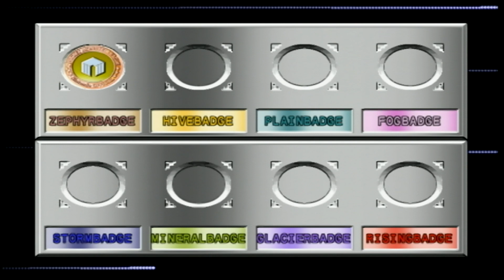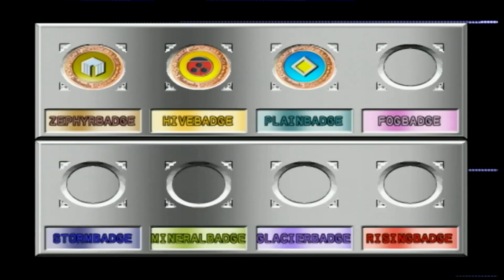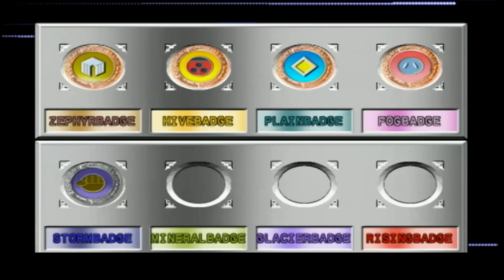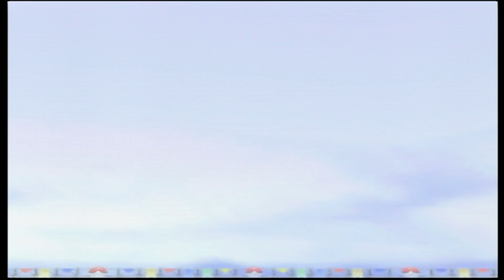53. Challenge Cup Poke Ball R2 [Pokemon Stadium 2]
Pokemon Stadium 2 on Original Nintendo 64 (N64) - No emulators used

Random Pokemon Team (Level 30):
Bellsprout (Grass, Poison) Miracle Seed: Reflect, Acid, Poisonpowder, Solarbeam
Charmander (Fire) Charcoal: Toxic, Slash, Protect, Fire Punch
Pidgey (Normal, Flying) Sharp Beak: Bide, Double Team, Fly, Foresight
Pichu (Electric) Mysteryberry: Protect, Thunderbolt, Attract, Iron Tail
Geodude (Rock, Ground) Gold Berry: Mud-Slap, Sunny Day, Rollout, Counter
Horsea (Water) Quick Claw: Double-Edge, Substitute, Leer, Surf